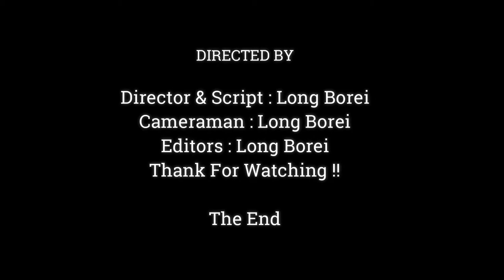Mommy I'm Very Hungry Milk , Why Mom Stop Milk Me, So Sad Baby Monkey,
Dear all Value Visitor, This Videos We Want To Show You About ,Mommy I'm Very Hungry Milk , Why Mom Stop Milk Me, So Sad Baby Monkey,